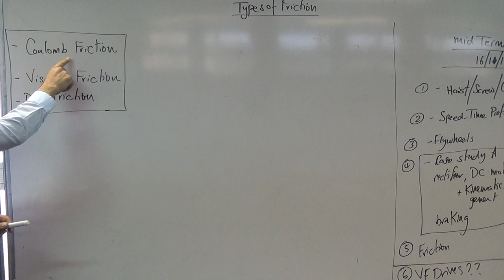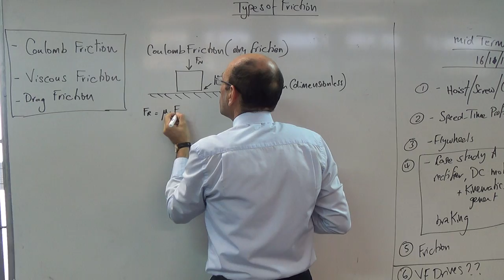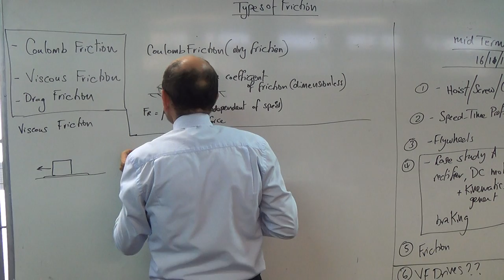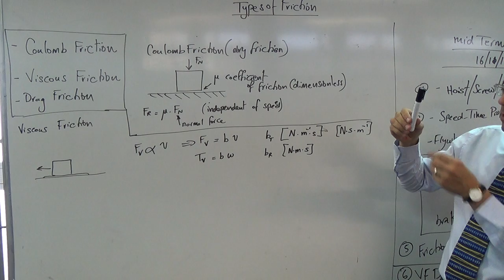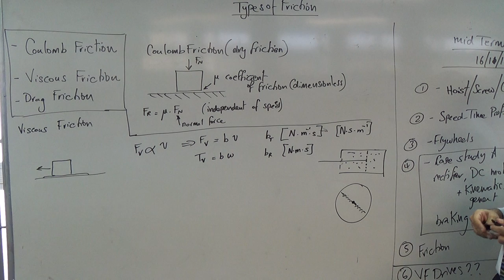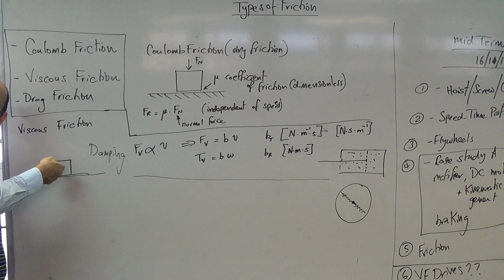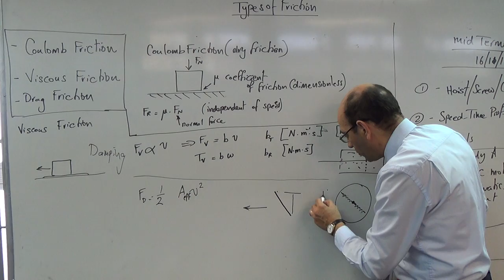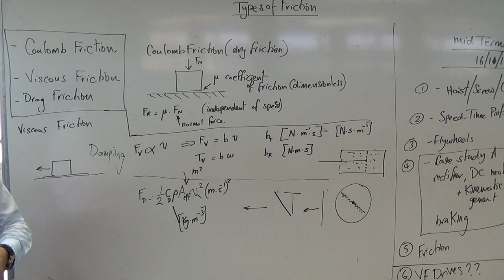Three types of friction, 26/10/2014